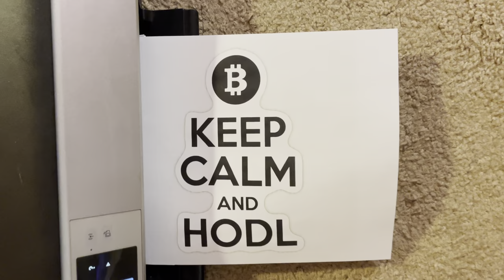HP Envy 5530 Wireless All-in-One Photo Inkjet Printer - Demo Test